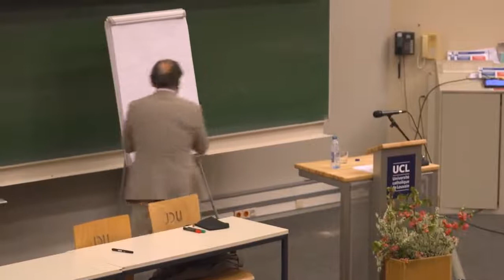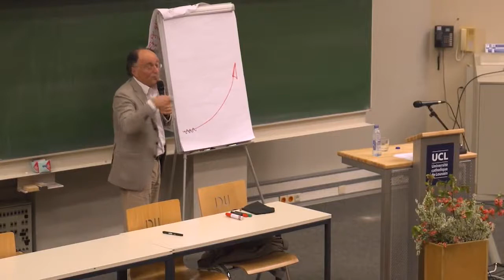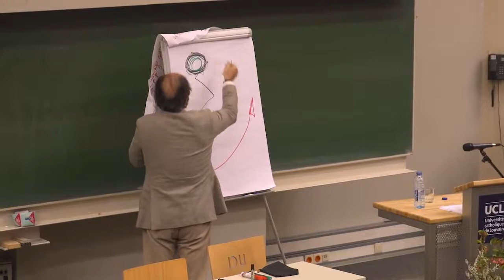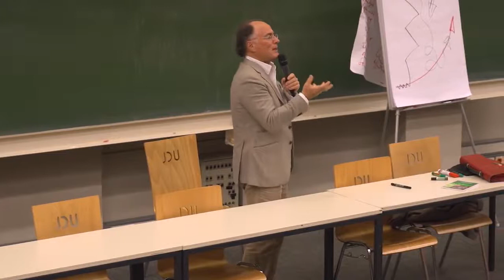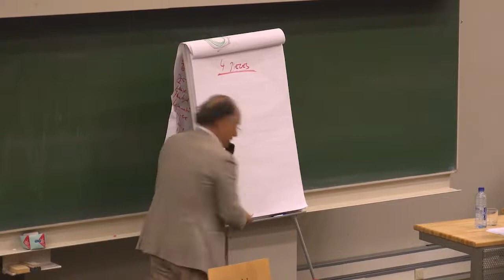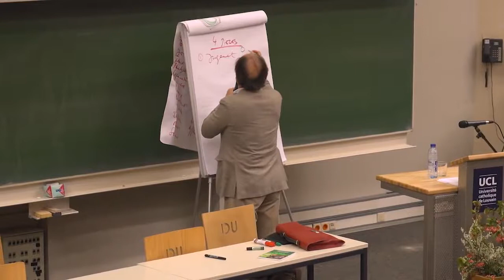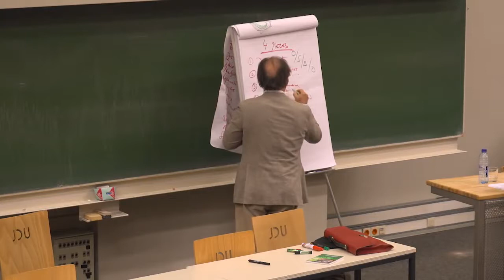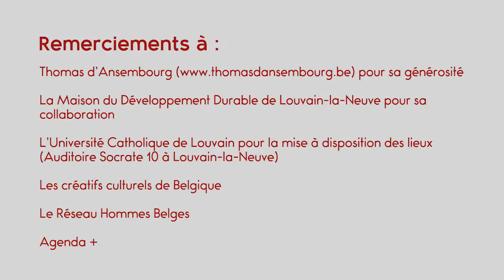Thomas d Ansembourg LA PAIX ça s apprend comme les maths ou le foot conférence